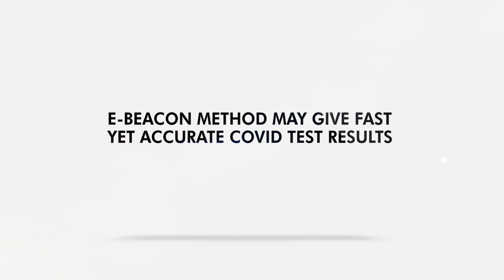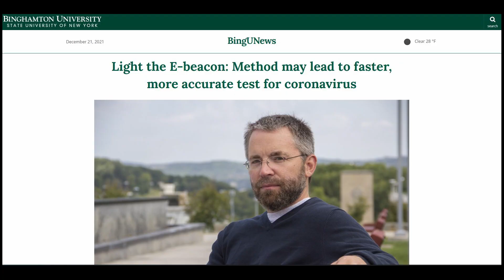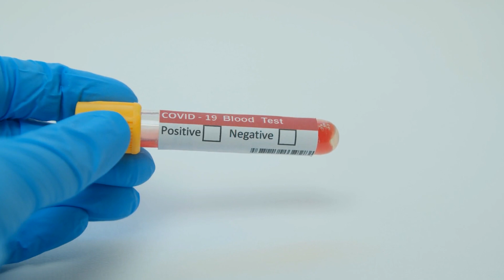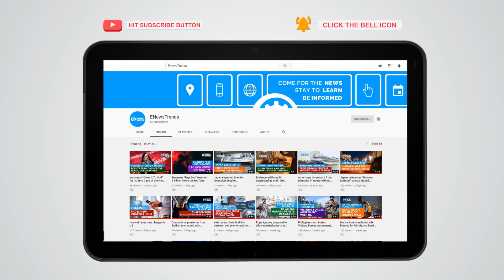E-beacon Method May Give Fast Yet Accurate COVID Test Results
covid, covid vaccines, vaccines covid, covid test results, covid-19 tests, RT-PCR covid test, accurate covid test results

New research finds a method to cut down the waiting time of accurate tests from days to hours.